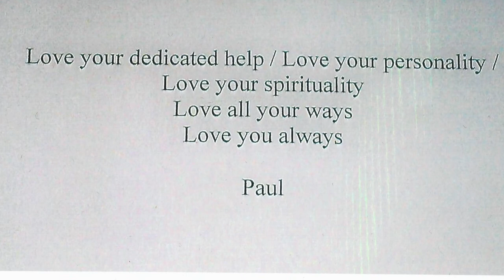Paul Fabares Funeral Video